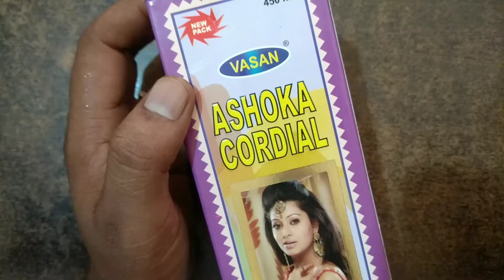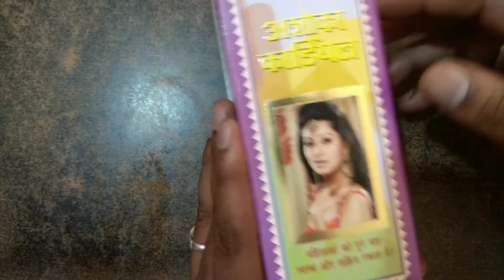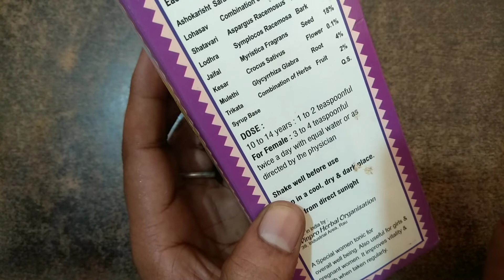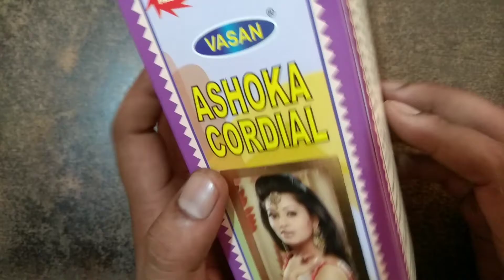Ashoka Cordial Syrup Uses Or Side Effects in Hindi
Ashoka Cordial syrup uses in hindi

ashoka cordial compound uterine tonic
ashoka cordial ladies tonic
ashoka cordial compound syrup
ashoka cordial ke fayde
अशोका कॉर्डियल सिरप
ashoka cordial uterine tonic
ashoka cordial syrup ke fayde
ashoka cordial compound
ashoka cordial syrup
hempushpa advertisement
hempushpa peene ke fayde
hempushpa period me pina chahiye ki nahin
hempushpa price
hempushpa peene se kya hota hai
hempushpa tonic
hempushpa ke fayde
hempushpa syrup
hempushpa kaise use kare
hempushpa peene ke kya fayde
अशोकारिष्ट सिरप
ashokarishta ayurvedic medicine
ashokarishta vs hempushpa
ashokarishta ke fayde in hindi
ashokarishta benefits for pregnancy
ashokarishta peene ke fayde
ashokarishta syrup
ashokarishta tonic for women
ashokarishta benefits
ashokarishta ke fayde
dashmularishta benefits by baba ramdev
dashmularishta for weight loss in hindi
dashmularishta syrup
dashmularishta ayurvedic medicine
dashmularishta after delivery
dashmularishta kaise pina chahiye
dashmularishta after c section
dashmularishta patanjali benefits
dashmularishta benefits
dashmularishta ke fayde in hindi ,
Follow Me For Chatting 24×7.. 👇

जरूरी सूचना.. 👇
धन्यवाद 🙏